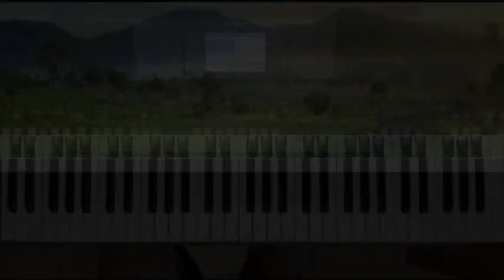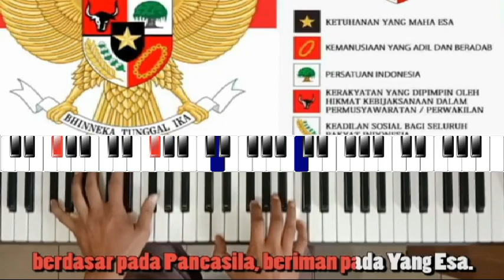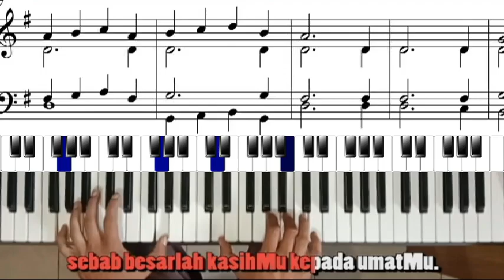Betapa Agung Karya Tuhan | Nyanyian Gerejawi bertema kebangsaan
Kiranya dengan lagu ini kita semakin disadarkan akan karya Allah yang luar biasa atas kita. Alam dan seluruh isinya, bangsa kita yang merdeka. Pancasila yang mempersatukan kita yang beraneka ragam. Semua itu merupakan anugerah Tuhan buat bangsa Indonesia.
Musik Organ ini dimainkan dengan tata suara SATB yang dituliskan dalam notasi balok. Partitur aslina oleh Y. Bintang Prakarsa ada di Puji Syukur Organ nomor 706. Partitur ini saya beri perubahan sedemikian rupa sehingga hasilnya adalah seperti terdengar dalam video ini. Niat membuat perubahan ini muncul ketika saya membuat atau menyusun Buku Partitur Organ BETK. Jadi Partitur yang saya baca ketika memainkan lagu ini adalah Partutur Organ BETK nomor 582 dengan judul Uli Jogi do Indonesia (BETK adalah suatu buku nyanyian liturgi Gereja Katolik berbahasa Batak Toba).
Semoga bermanfaat.